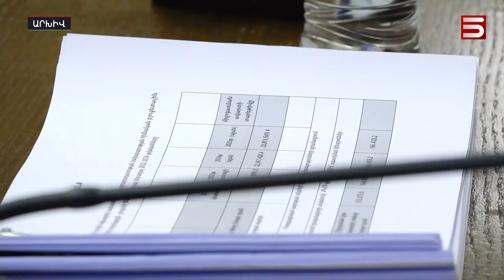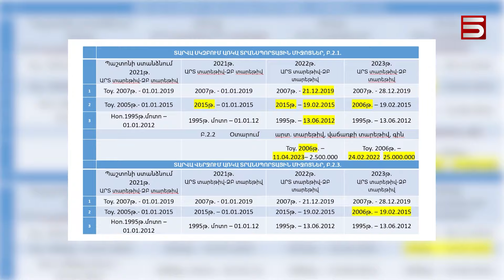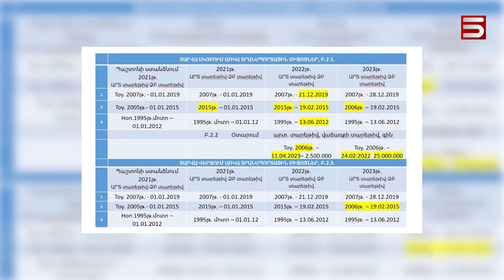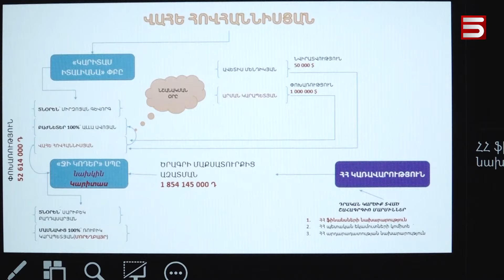Նոր կոռուպցիոնե՞ր. սկանդալը թափ է հավաքում ֆինանսների նախարարի շուրջ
Կոռուպցիոն սկանդալ է հասունանում ՊԵԿ նորաթուխ նախագահի նախկին ղեկավարի շուրջ: Փաստաբանների ակումբի անդամները կոռուպցիոն ռիսկեր են տեսել ֆինանսների նախարար Վահե Հովհաննիսյանի վարքագծում՝ նրան մեկ շաբաթ ժամանակ են տվել, որ հրաժարական տա: